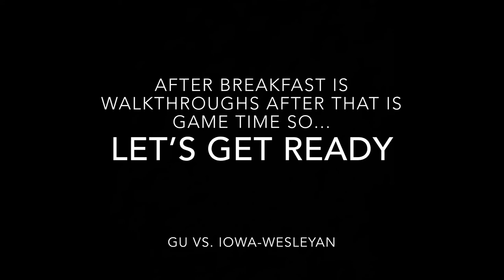TheVille vs Iowa Wesleyan